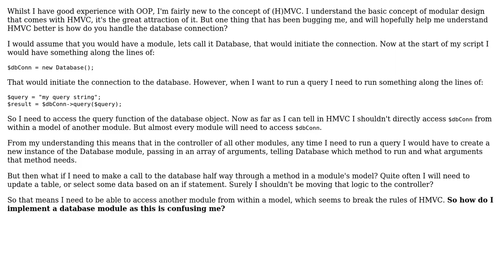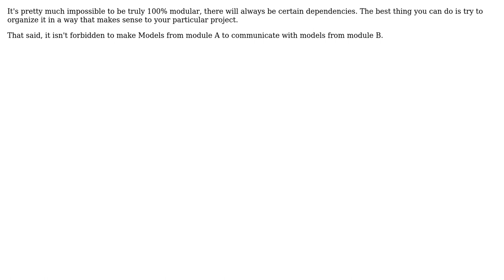Software Engineering: HMVC and Database Connections (2 Solutions!!)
Software Engineering: HMVC and Database Connections

With thanks & praise to God, and with thanks to the many people who have made this project possible! | Content (except music & images) licensed under CC BY-SA | Music | Images & others | With thanks to user Timmetje user Styphon user devnull and the Stack Exchange Network Trademarks are property of their respective owners. You are responsible for your own actions.